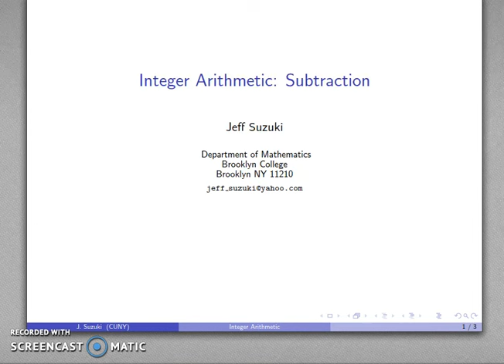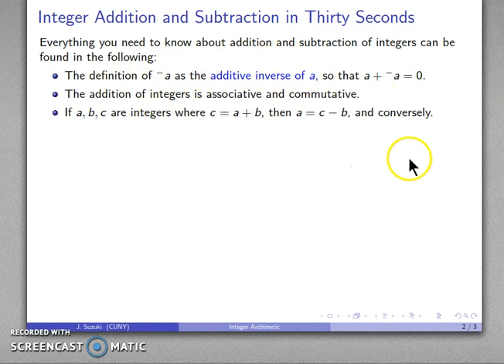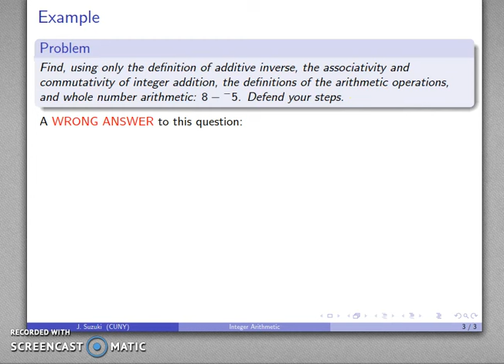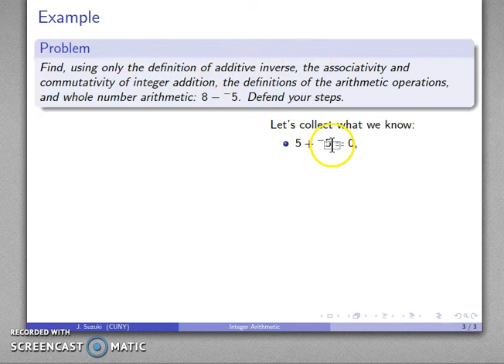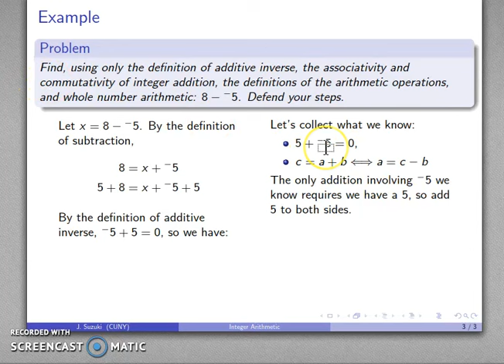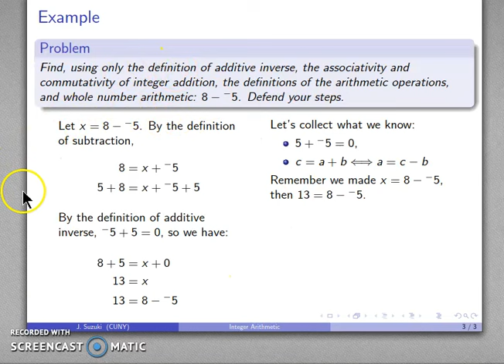Integer Arithmetic Subtraction